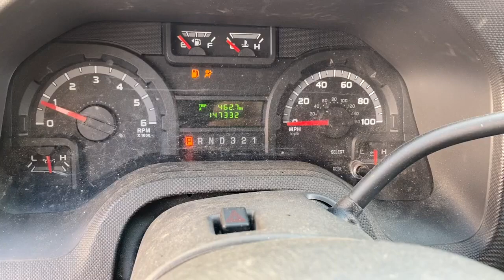2013 FORD E350 SD For Sale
Location: NearSt. Louis, MO Stock Number: JB376 Serial Number:1FDWE3FL6DDB20975 Mileage:147,332 Engine:Ford Econoline 5.4L V8 Transmission:AutomaticTransmission GVWR :12,500lbs, Front 4,600lbs, Rear Axle 8,500lbs Inside Information: A/C, AM/FM Radio, Manual Windows, Bucket Seats Outside Information: 16ft Box, Pull Out Ramp, Horizontal Exhaust, Spring Suspension, Wheelbase 176in Wheels / Tires: Tire Size 225/75R16, Steel Wheels Does it Run : Yes     Does it Drive: Yes  Notes See Video See Photos for Imperfections Missing D/S Door Missing Left and Right Fenders Missing Grill &amp; Lights Missing Rear Bumper Missing Catalytic Converter Left Rear Inner Tire Bad              UNIT MUST BE REMOVED FROM PROPERTY NO LATER THAN 10 DAYS AFTER AUCTION. A STORAGE FEE OF $25 A DAY WILL BEGIN TO ACCRUE AFTER 10 DAYS UNLESS OTHER ARRANGEMENTS HAVE BEEN MADE          Pending Seller Confirmation - TAC Auction Personnel will contact the highest bidder at the conclusion of the sale.